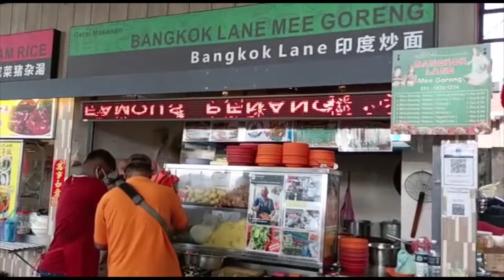Bangkok Lane Mee Sotong Youtube